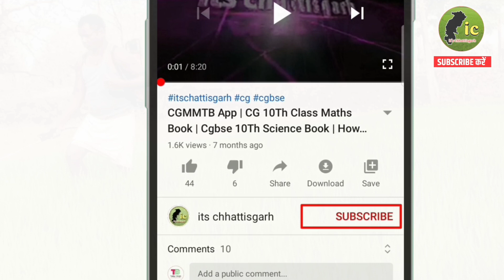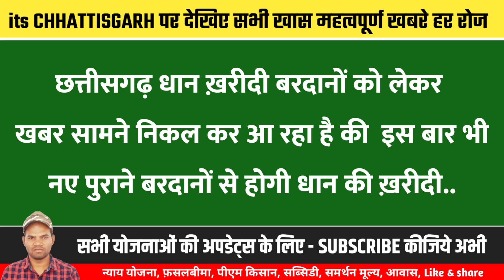Cg समर्थन मूल्य धान ख़रीदी 2022 | मन्त्रीमडल उपसमिति बैठक बरदानों व अन्य तैयारियों चर्चा Chhattisgarh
Cg समर्थन मूल्य धान ख़रीदी 2022 | मन्त्रीमडल उपसमिति बैठक बरदानों व अन्य तैयारियों पर चर्चा Chhattisgarh

Cover topic :

Cg dhan kharidi 2022 news updates
Chhattisgarh dhan kharidi
छत्तीसगढ़ धान ख़रीदी 2022
समर्थन मूल्य धान ख़रीदी
Msp price chhattisgarh
Cg kisan news today
Cg dhan ka kitna paisa milega
Cg kisan samachar aaj ka
Cg kisan nyay yojana bonus
Kisan nyay yojana chhattisgarh
Dhan bonus chhattisgarh
Cg dhan bonus kab milega
Cg 3 kist dhan bonus
Cg sarkari yojana
Cg raipur news | chhattisgarh latest news | chhattisgarh samachar | chhattisgarh today news | cg latest news today | chhattisgarh news in hindi | today cg latest news

2022-23 पंजीयन कैसी करें ?